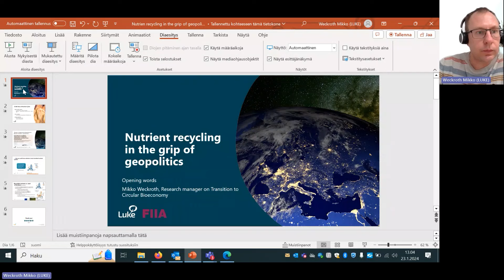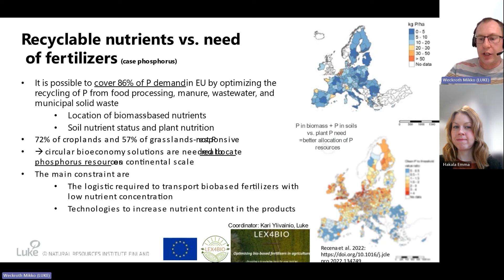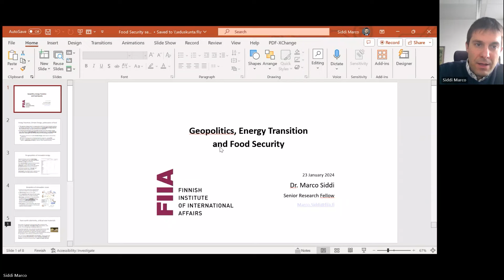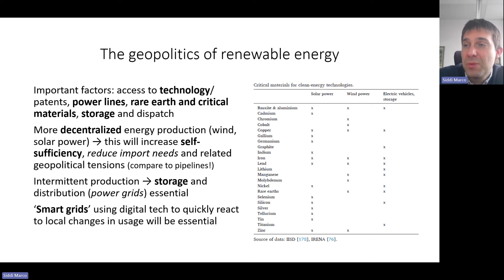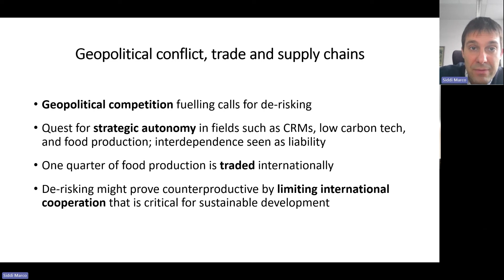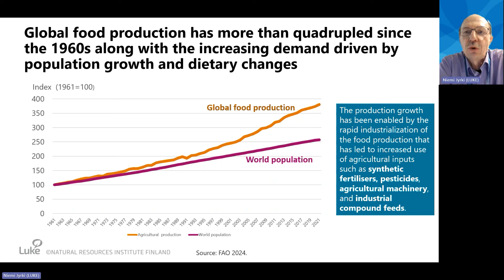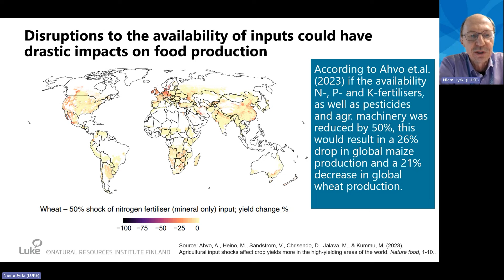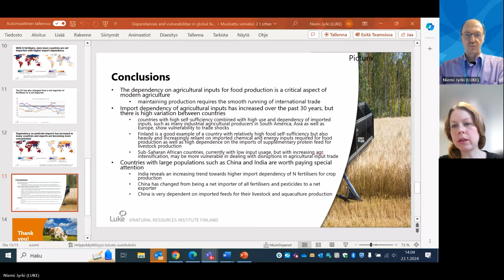Nutrient recycling in the grip of geopolitics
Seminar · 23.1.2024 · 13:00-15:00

The Covid-19 pandemic and the Russian war of aggression in Ukraine have significantly disrupted global trade and value chains. In addition to economy and geopolitics, this also has implications on maintaining the vital functions of societies around the world. The functions include nutrient recycling, which refers to the system where nutrients and organic carbon are transferred through society from soils to products, and finally to waste or side-streams, including recycled fertilisers.

The recent geopolitical shifts have created new incentives to utilise microbial or plant-based products to improve soil health and reduce the environmental footprint of agriculture. These are in line with ecological arguments for more localised nutrient cycles as well as the goals of EU’s strategic autonomy, national self-sufficiency, and security of supply.

This webinar explores the interplay between global geopolitics and the management of essential nutrients necessary for agriculture and food security. How can resilience and adaptability be increased in a rapidly evolving global trade landscape of agriculture? How should different forms and levels of government navigate the challenges of resource distribution, technology transfer, and trade negotiations related to sustainable agricultural inputs in the era of polycrisis?

The webinar is organised by FIIA in cooperation with Natural Resources Institute Finland (LUKE).

Opening words:
Mikko Weckroth, Research Manager and Senior Scientist, Natural Resources Institute Finland (LUKE)

Speakers:
Guy Faure, Senior Policy Officer, European Commission: “A global perspective to the fertiliser crisis: what is at stake?”
Marco Siddi, Leading Researcher, FIIA; “Conflict, geopolitics and food security”
Jyrki Niemi, Research Professor, Natural Resources Institute Finland (LUKE): “Dependencies and vulnerabilities in global fertiliser trade”

Discussion

Panel: “Drivers and barriers for more localized nutrient cycles”
Kaisa Karttunen, Professor of Practice, University of Helsinki
Kimmo Rasa, Research Manager and Senior Scientist, Natural Resources Institute Finland (LUKE)
Tiffanie Stephani, Vice President, Government Relations and External Communications, Yara Europe
Ville-Veikko Pitkänen, Counsellor, Finland’s Representation in NATO

Moderator:
Emma Hakala, Leading Researcher, FIIA